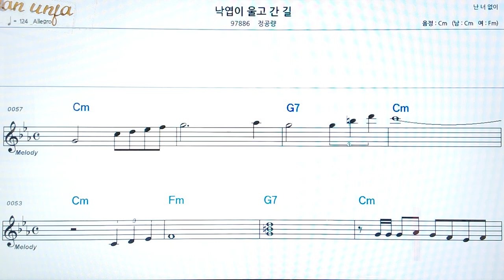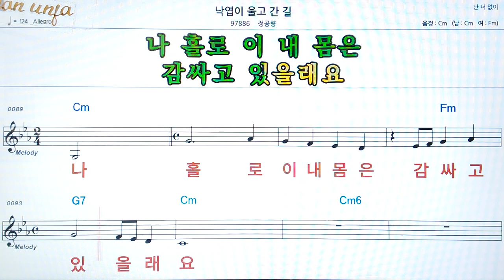낙엽이 울고간 길/정공량👍악보, 코드,가사,Karaoke*가라오케 반주